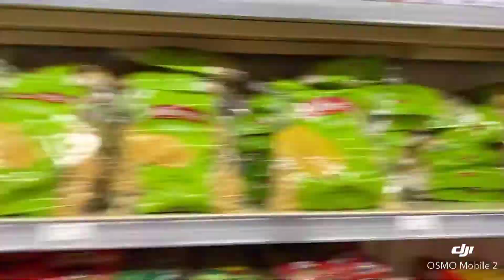24. Dezember 2019